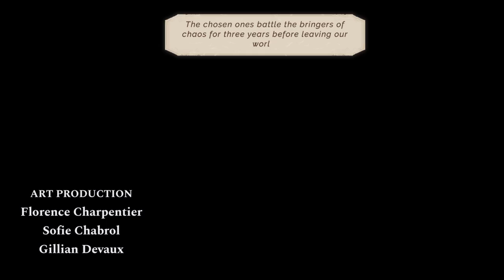Astria Ascending (01) We are Demi-gods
9/30/21